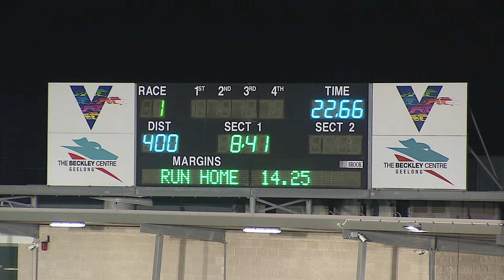GEL TUE 25 AUG 20 ST1